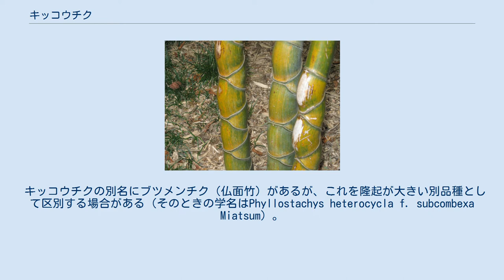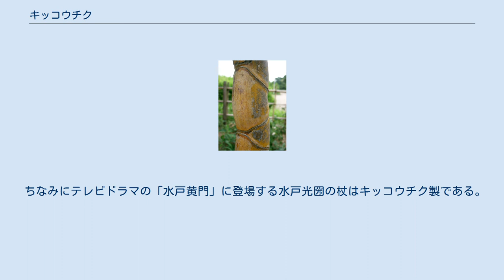キッコウチク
キッコウチク（亀甲竹）はモウソウチクの突然変異で、稈の枝下部分の節間が交互に膨れており節が斜めとなった竹である。
 節が亀甲状に稈が連鎖した特異な形状をもち、観賞用に植えられる。
開花は希少であり、日本国内では2017年時点で、1966年の京都市下京区の例と、2017年9月の伊東市の2例しか記録されていない。
後者の例は伊豆シャボテン動物公園が1959年の開園に合わせて1株を植えたものであった。
 キッコウチクの別名にブツメンチク（仏面竹）があるが、これを隆起が大きい別品種として区別する場合がある（そのときの学名はPhyllostachys heterocycla f. subcombexa Miatsum）。
 また似た特徴を持つ種としてホテイチクがあるが、これは大型のモウソウチクの変種であるキッコウチクに比べるとかなり細く、直径3～4 cm、稈の高さは3～5 m程度である。
 キッコウチクは宮崎や京都に多く、京都では火であぶり磨き上げた製品を京銘竹と称し、京都府伝統工芸品の一つに指定されている。
キッコウチクの加工品は主に床柱・花器・結界（茶道）などである。
 ちなみにテレビドラマの「水戸黄門」に登場する水戸光圀の杖はキッコウチク製である。